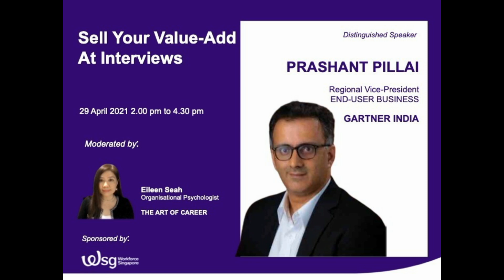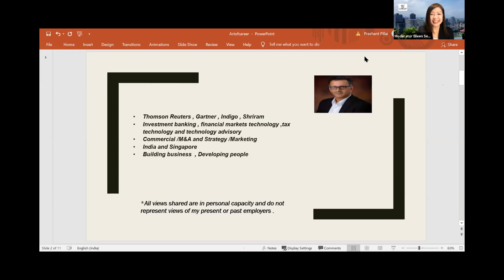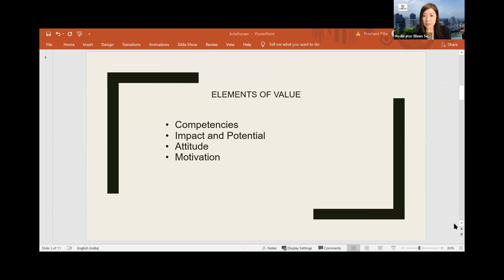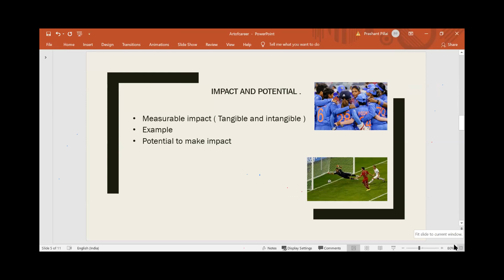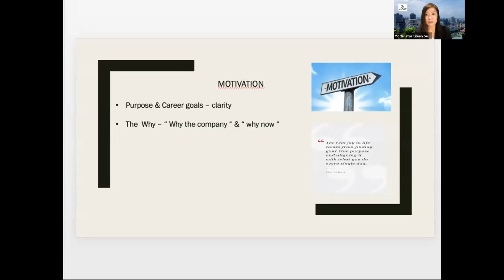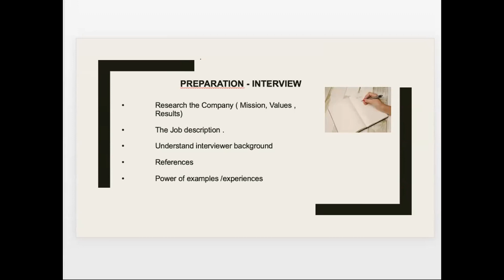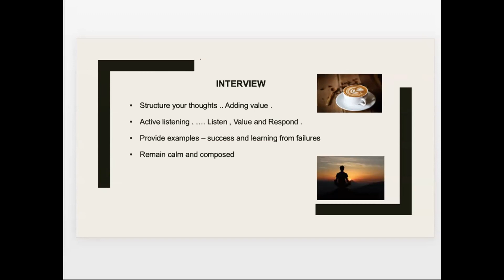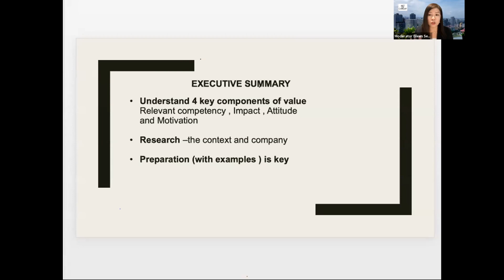THE SECRET SAUCE TO CREATING VALUE AT INTERVIEWS by Prashant Pillai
Prashant shared his personal views on the 4 elements of value to demonstrate to potential hiring managers at the interview table:

10:27 Competencies
16:06 Impact & Potential
20:10 Attitude
23:00 Motivation

Which 1 of the above 4 categories is your strongest?
Watch the recording to see which one came up tops from our live poll with the audience!

Prashant also shared specific examples under each category that jobseekers can easily adopt.

25:31 Watch to the end to see a checklist a handy tips to prepare well for an interview.

Thank you Prashant, for your insights on how to impress hiring managers, such as yourself!